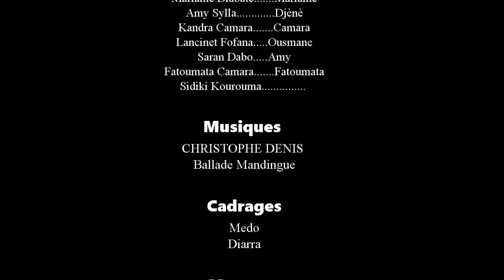DJON KHA KONO LA ILA-14-VERSION MALINKE